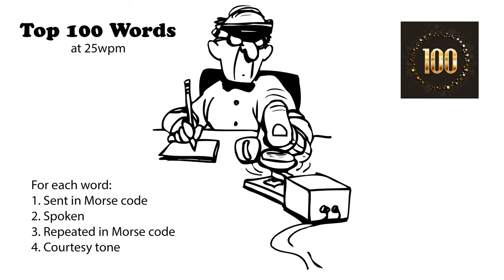Top 100 Words - 25wpm v2